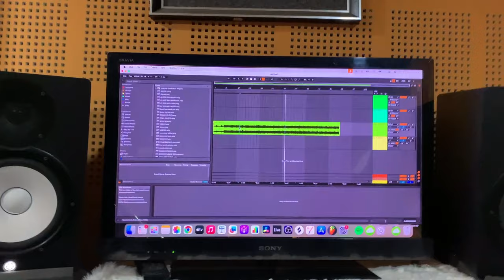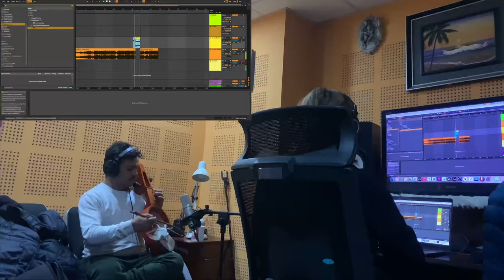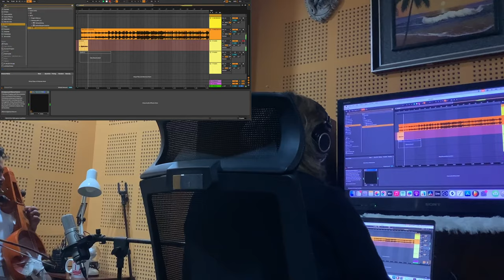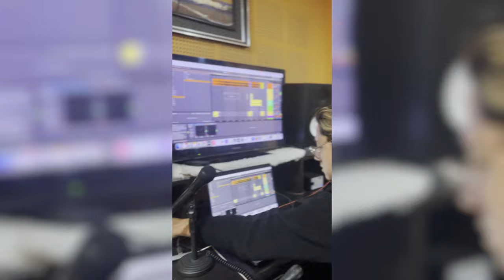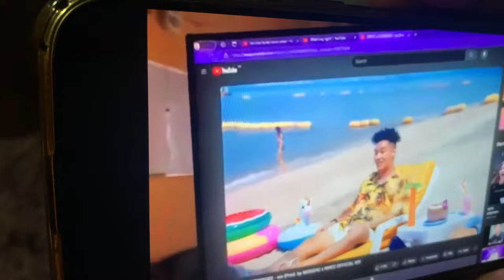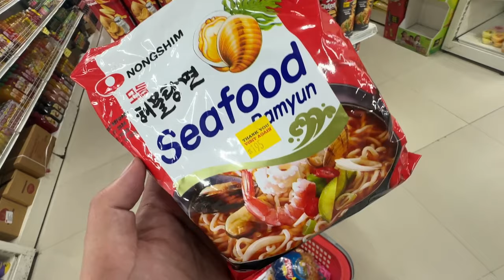Day In A Life Of A Music Producer In Kathmandu Nepal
Hey guys.
This is my ninth day of my daily vlog.